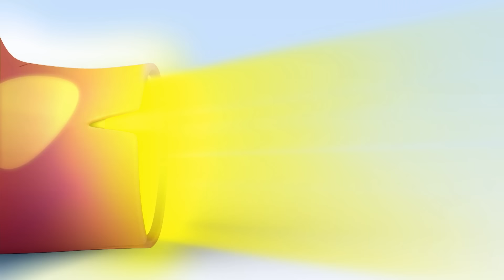Cuquin’s Colorfull Balloons | Colorful caterpillar | Learning | Kids